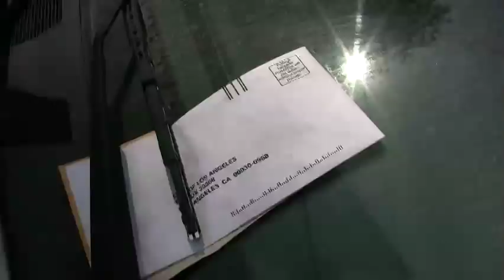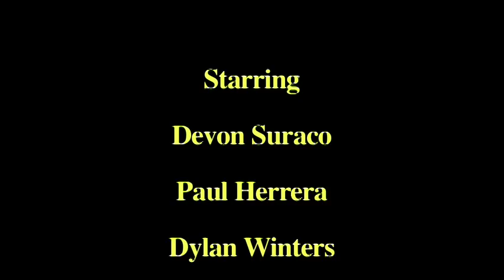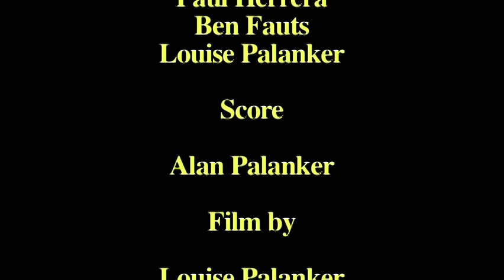Teen Cribs: The Outsiders - A Parody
The Teen Comedy Club takes a hearty poke at MTV's Teen Cribs. Directed and edited by Louise Palanker and Starring: Devon Suraco, Paul Herrera, Dylan Winters, Ben Fouts,  Fini Goodman (from The Life of Ryan - the best one - Parody)   Film by Louise Palanker, music by Alan Palanker